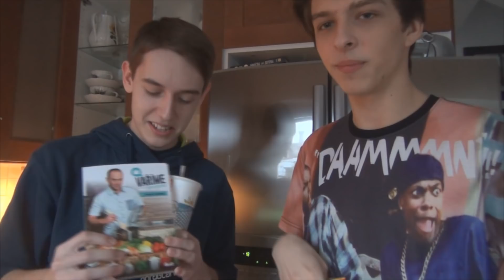MenTdoggnald Mixér Challenge! + Dogg